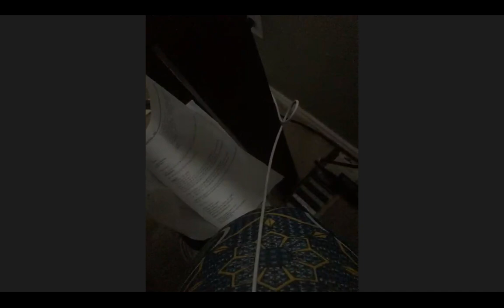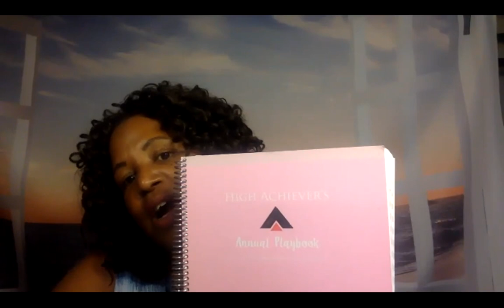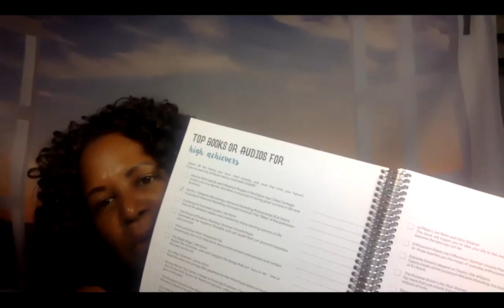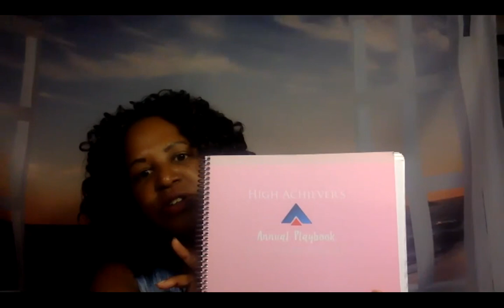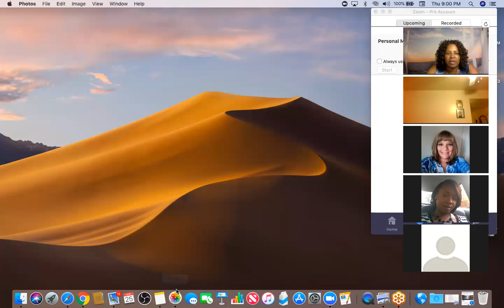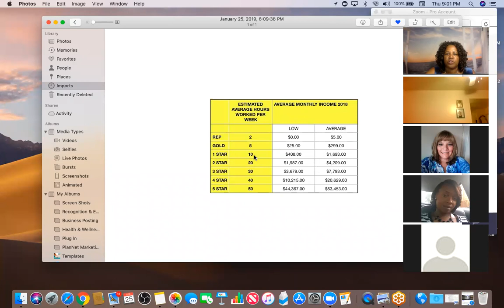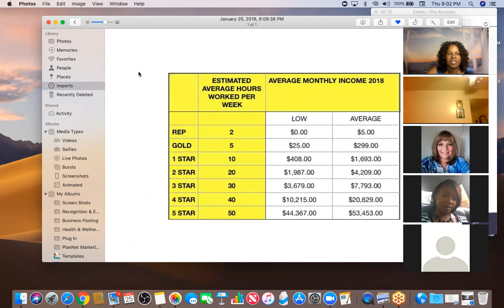Team Blitz 4 25 19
40 Days/40 Nights Team Blitz